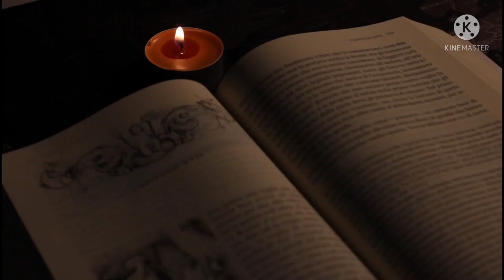Happy Teacher's Day || Teacher's Day Whatsapp Status || Teacher's Day Status 2021